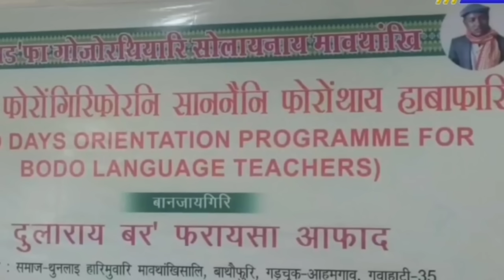Archary बादायनाय खुंफुंदों/बर'नि/फिसाजोखौ बिफाया गथ' जोनोम/10 Lack सना रुफा खावदों/New Bodo news